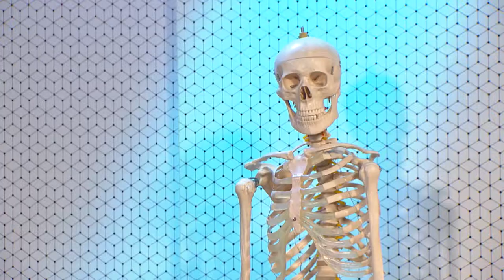Imaginería motora en la readaptación de lesiones. [El Show de los Huesitos] Telemedellín